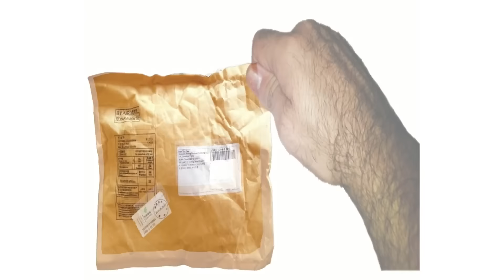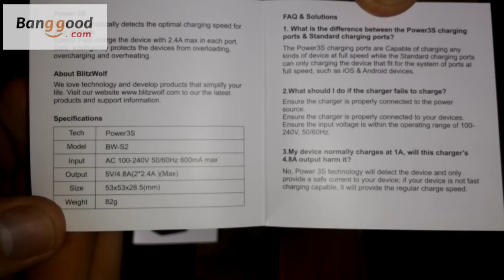Banggood Unboxing #182 - Carregadores Blitzwolf 4.8A 24W Fast Charge MAZZETO IMPORTS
Link Amazon
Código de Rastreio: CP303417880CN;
Tempo de Entrega:  21 dias;
Paguei: Amostra Grátis
Preço: $9.99
Taxa? Não!

Mídias Sociais
Facebook Mazzeto Imports (ADD!!!):

-CANAIS PARCEIROS-